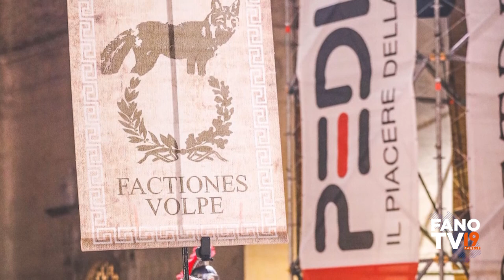La Fano dei Cesari - Fanum Fortvnae MMXXII - Seconda Puntata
Fanum Fortvnae MMXXII
dal 14 al 17 luglio 2022